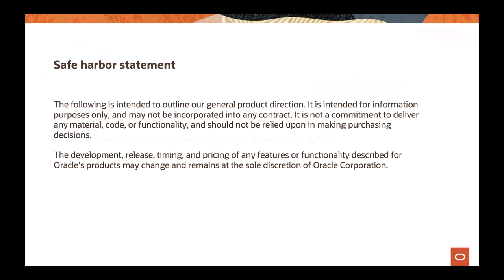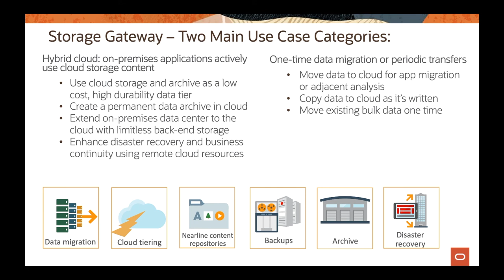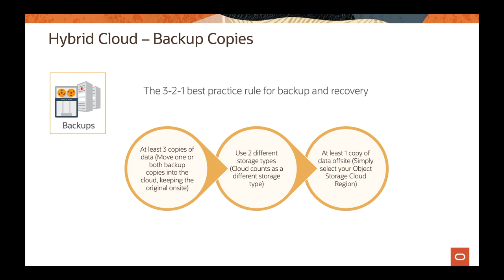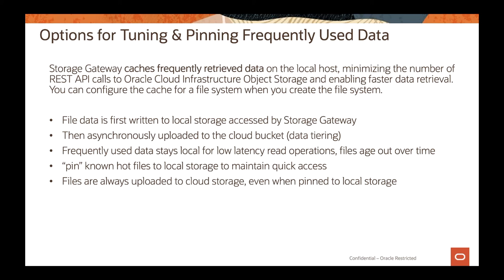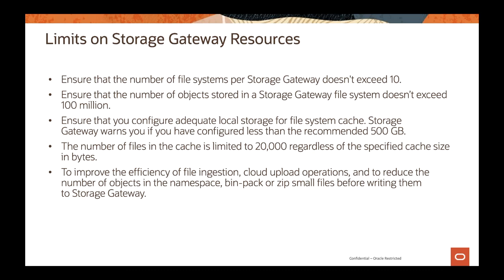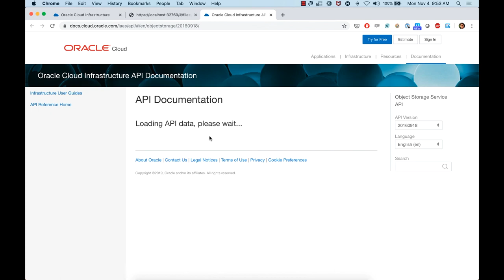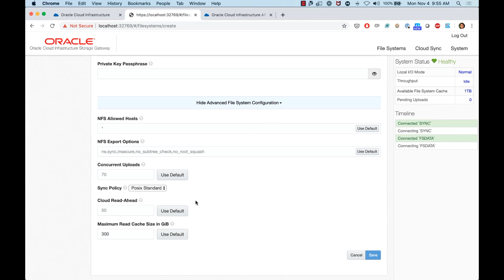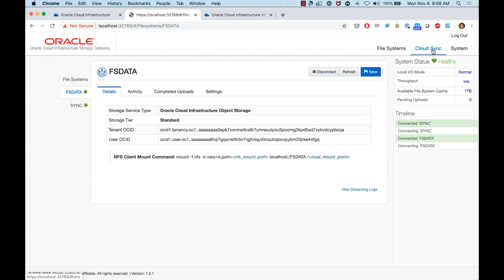Data Migration-Online Transport Storage Gateway 31